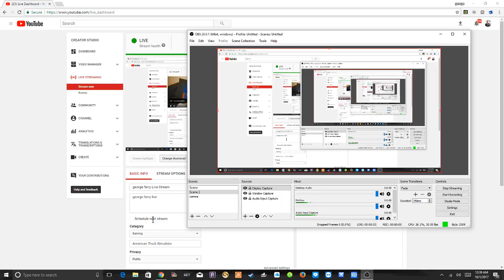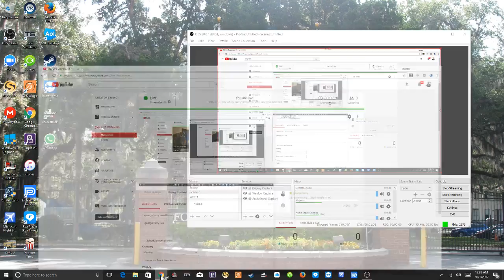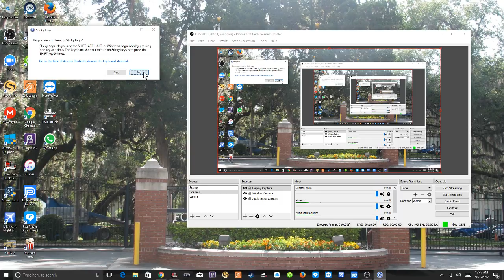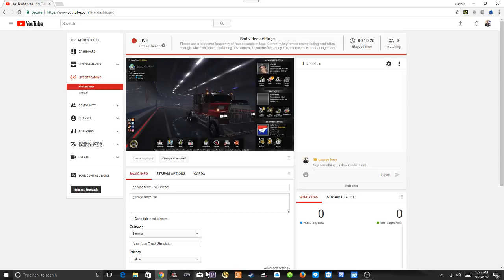george ferry Live Stream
george ferry live